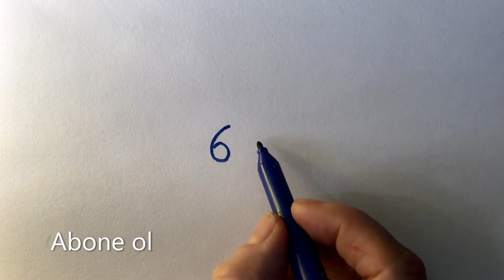Kedi, köpek, fare nasıl çizilir? Uzaktan Eğitim de yardımcı olacak KOLAY hayvan çizimleri.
Çocuklarımızın kolaylıkla çizebilecekleri hayvan çizimlerinden bazılarını sizlerle paylaşmak istedim. Bir sonraki Video da görüşmek dileğiyle. Mutlu kalın resimle kalın.